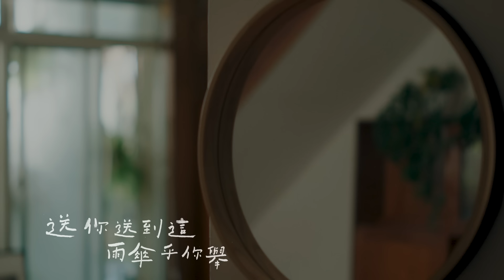許富凱Henry Hsu《雨傘情》Official Music Video／《拾歌》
許富凱全新專輯《拾歌》
首發單曲特別向台語天后黃乙玲致敬，
選唱這首1997年的經典歌曲『雨傘情』，
透過精心編曲後再由富凱重新演繹，
富凱用他的詮釋，
娓娓道出愛情中男人的苦楚與心酸，
唱出有別於女性那苦情、悲嘆的愁善。

『雨傘情』對於許富凱的歲月記憶，
就是他兒時去上唱歌課的必唱歌曲，
當時對歌詞裡愛與愁雖懵懵懂懂，
但旋律卻已深深吸引刻畫腦海，
也是他當時歌唱比賽必唱的拿手好歌，
選了天后的好歌加持也讓他當時奪下許多佳績。
如今從競賽歌曲成為了擁有自己的版本，
富凱不去想翻唱的壓力，
而是把情感好好投入，
用致敬的心態來做好表達，
感謝陪伴他走過十年音樂路上每位歌迷、工作夥伴、貴人。
因為有你們拿著雨傘撐著他，
讓他並不孤單舉傘陪你行！

許富凱第九張專輯《拾歌》｜12月1日推出
限量預購附贈：許富凱「十年：傘落的情批」明信片（1組3張）

詞：黃中原／曲：黃中原

猶原是落雨暝　舉傘陪你行
想當時行鬥陣　兩人相偎
情海是多變卦　目屎像雨聲
留戀甘有卡怎　無嘛準煞

送你送到這　雨傘乎你舉　這陣雨水是註定
不通擱再提起無聊的詛咒　你若無心甭牽拖
送你送到這　雨傘乎你舉　越頭是阮的孤單
不願對你提起心內的疼痛　這段感情放乎煞

製作人：丁曉雯
編曲＆鍵盤：小冷
吉他：黃宣銘
口琴：李讓
弦樂：國際首席愛樂樂團
錄音師：葉育軒
混音師：王俊傑、丁曉雯
錄音室＆混音室：白金錄音室
母帶後期處理製作人：丁曉雯
母帶後期處理工程師：孫仲舒
母帶後期處理錄音室：饅頭音樂工作室
OP：大未來音樂有限公司
SP：EMI MUSIC PUBLISHING (S.E.ASIA) LTD.,TAIWAN
TWHT72000002